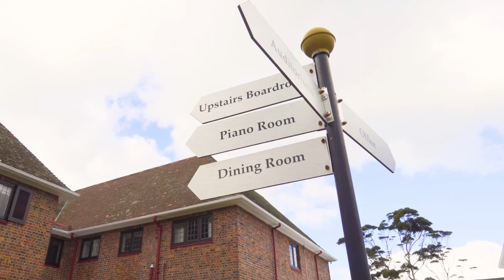agile42 South Africa Training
Get an inside look at what it's like to get certified with agile42 South Africa 🇿🇦